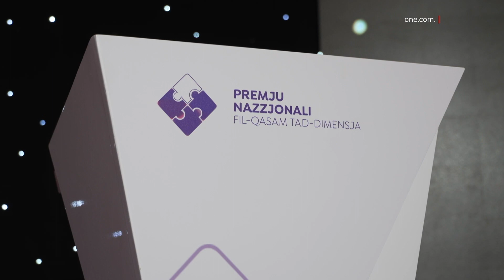RIKONOXXUT IX-XOGĦOL TA’ ĦADDIEMA LI JAĦDMU MA’ NIES BID-DIMENSJA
ONE.COM.MT • Il-ħidma tal-persuni li jaħdmu ma’ pazjenti bid-dimensja u qrabathom ngħatat rikonoxximent f’serata ‘Premju Nazzjonali fil-Qasam tad-Dimensja’.

Hawn ġie nnutat kif din il-marda hija waħda kiefra għall-aħħar, iżda l-ħidma ta’ kull min jaħdem mal-vittmi tagħha hija waħda ġenwina u importanti.

FILMAT: OPR

Waqt is-serata ‘Premju Nazzjonali fil-Qasam tad-Dimensja’ ġiet rikonoxxuta l-ħidma ta’ numru ta’ ħaddiema li ta’ kuljum jaħdmu biex itejbu l-ħajja ta’ dawk li għandhom il-kundizzjoni tad-dimensja, kif ukoll lil qrabathom.

Hawn, tliet persuni ngħataw premju għas-sagrifiċċji tagħhom, liema rebbieħa kienu maqsuma fi tliet kategoriji.

Dawn huma dak tal-carer informali li ntrebah mis-Sinjura Lea Bellizzi, dak tal-professjonisti jew timijiet fil-qasam tad-dimensja li ntrebaħ mis-Sur Stefan Baldacchino u kif ukoll premju għall-kontribut eċċezzjonali fil-qasam tad-dimensja. Dan tal-aħħar intrebaħ mis-Sinjura Anne Cuschieri.

Waqt iċ-ċerimonja tal-għoti tal-premijiet il-President ta’ Malta, George Vella tkellem dwar il-marda kiefra tad-dimensja, li minħabba fiha l-qraba ta’ dawk li jkollhom id-dimensja jaraw l-identità tal-għeżież tagħhom tisparixxi.

Għalhekk huwa qal li serati ta’ rikonoxximent bħal dawn huma importanti, sabiex tinġibed l-attenzjoni lejn dawk in-nies b’qalb tad-deheb li b’dedikazzjoni u sagrifiċċji kbar, jippruvaw itejbu l-ħajja ta’ kull vittma ta’ din il-marda.

GEORGE VELLA
PRESIDENT TA’ MALTA
“Jien irrid minn hawnhekk nirringrazzja l-awtoritajiet tas-saħħa ta’ pajjiżna, li meta mqabblin m’awtoritajiet ta’ pajjiżi oħra qed jagħmlu dak kollu possibbli li wieħed jista’ jagħmel. Għandna l-intervention teams, il-helplines, għandna ċentri fejn wieħed jista’ jgħaddi l-ġurnata.”

Is-Sinjura Miriam Vella, li hija ċ-Chairperson tal-bord tal-għażla għal dan il-premju, raddet ħajr lis-26 persuna li kienu nominati għal dan il-premju.

Apparti minn hekk hija rringrazzjajt lil dawk kollha li jaħdmu f’dan is-settur, u qalet li minkejja li huma ftit li rebħu premju, dan ma jnaqqasx ix-xogħol siewi ta’ kull min jagħżel li jqatta’ ħajtu jgħin lil dawn il-persuni.

MIRIAM VELLA
CHAIRPERSON TAL-BORD TAL-GĦAŻLA GĦALL-PREMJU
“Il-ħsieb wara l-għażla ta’ min għandu jieħu l-premju ma kienx faċli. Kif tista’ tagħżel minn ħaqqu jirbaħ meta hemm tant tbatija, xogħol siewi kif ukoll pożittività f’dak kollu li qed isir? Li kieku stajna, tajna premju lil kulħadd, kull min ġie nominat ħaqqu proset u rikonoxximent tal-ħidma li qed issir.”

Intant, il-Ministru għall-Anzjanità Attiva, Jo Etienne Abela qal li hu stmat li f’Malta, 6,071 individwu kellhom id-dimensja fl-2015 u hekk kif il-popolazzjoni tkompli tixjieħ, l-għadd ta’ nies bid-dimensja mistenni jiżdied li għal madwar 10,000 persuna sal-2030.

Għalhekk, stqarr li huwa jinsab grat għall-ħidma tal-ħaddiema f’dan is-settur, u ddeskriva d-dedikazzjoni tgħhom bħala xi ħaġa imprezzabbli u ġenwina.